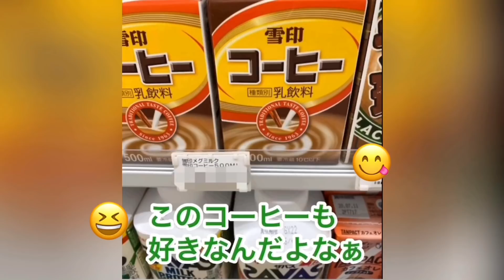【バドミントン】TAGOKENダイエット企画1日目！体重測定します^^